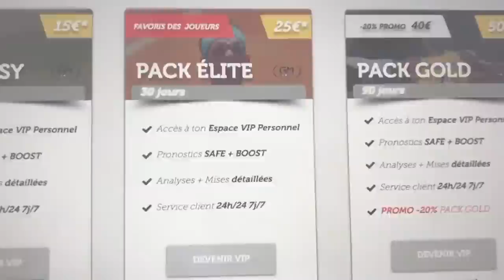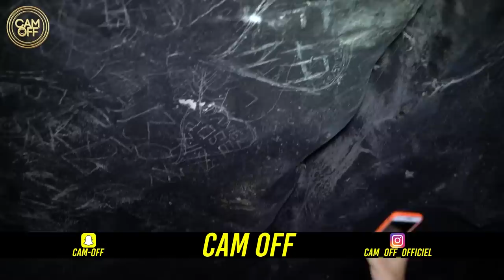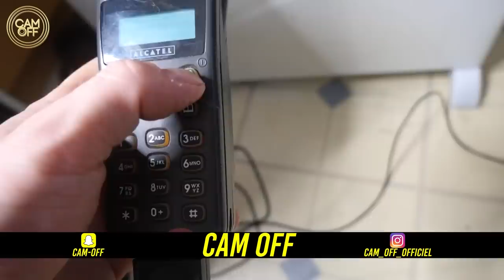ON TROUVE UN TRÉSOR CACHÉ DANS UNE VIEILLE GROTTE ! ( CAM OFF ) PART 3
Ajoutez Growmoney sur Snap ► Grow_money

Cette vidéo seras la dernière de cette trilogie .

Si vous n'avez pas vus les vidéos précédente à ce sujet je vous invite à regarder la première partie

Dans notre précédente vidéo nous avons cherché à quoi correspondaient les chiffres donné par le dictaphone et nous en avons conclus que c’était la longitude et la latitude d'un endroit à Marseille .

Après une semaine de recherche nous nous sommes rendus à cet endroit très mystérieux qui se situe en plein milieu des bois loin de toute habitation et du centre ville .

Au début les recherches n'ont rien donné mais après quelques minutes nous comprenons que nous sommes au bon endroit en trouvant une grotte caché !